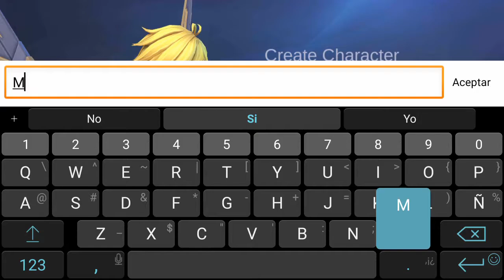Magic Chess Bang Bang ♟️ [Gameplay Android]